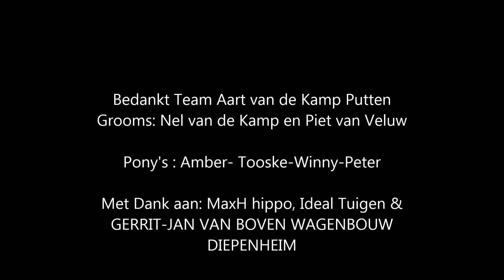Aart van de Kamp sr 2e Manche Paard 2015 Hardenberg vierspan Pony's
Aart van de Kamp sr in actie tijdens Paard 2015 Hardenberg , Helaas ging het net voor de laatste Poort van de 2e manche  fout Aart schoot met zijn span door de achterkant van Poortje 4 wat hem de overwinning Koste en  een Diskwalificatie opleverde ,Aart wist al gelijk dat het mis was ging met een omweg naar de finich wat extra secondes koste het leek er ook op dat ze niet meer voluit naar de finich reden . Helaas de volgende keer Beter   . Aart moest genoegen nemen met de 6e Plaats .